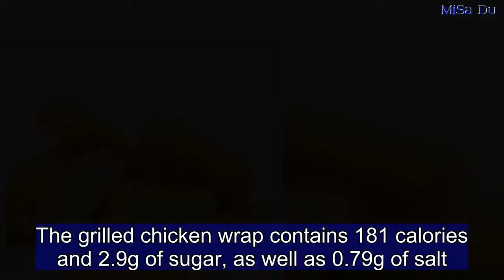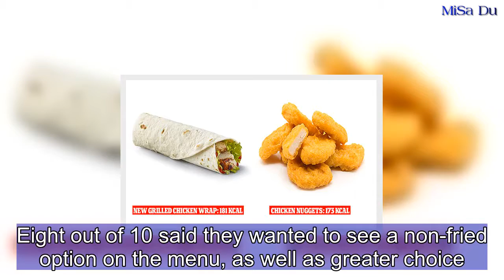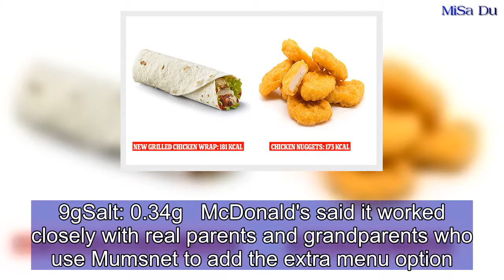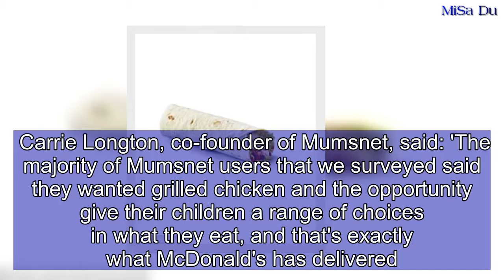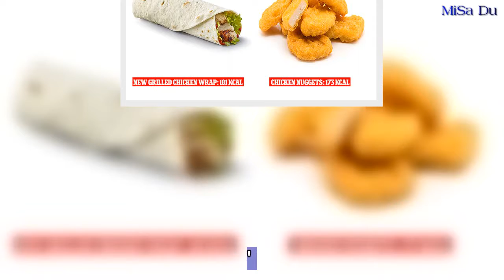McDonald’s adds healthy grilled chicken wrap to the list of Happy Meal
McDonald's has added a 'healthy' grilled chicken wrap to its children's Happy Meal menu after parents on Mumsnet requested a non-fried option for their youngsters.However the new wrap contains more calories, sugar and salt than a box of four breaded chicken nuggets, McDonald's own website reveals.The grilled chicken wrap contains 181 calories and 2.9g of sugar, as well as 0.79g of salt. However a box of four chicken nuggets, which is also an option for the £2.69 Happy Meal, contains 173 calories, 0.4g of sugar and 0.34g of salt.McDonald's has added a grilled chicken wrap to its Happy Meal menu after working with 1,000 Mumsnet users on new options.Eight out of 10 said they wanted to see a non-fried option on the menu, as well as greater choice. In response to their request, McDonald's has also made the salad in the new wrap fully customisable.   Share this article   Share   However despite seeming healthier, the new grilled wrap actually contains more than the fried chicken nuggets.The wrap does contain less fat than the nuggets, with 2.9g compared to 8.9g.   Happy Meal Grilled Chicken Wrap  Calories: 181Sugar: 2.9gFat: 2.9gSalt: 0.79g   Happy Meal 4 Chicken Nuggets  Calories: 173Sugar: 0.4gFat: 8.9gSalt: 0.34g   McDonald's said it worked closely with real parents and grandparents who use Mumsnet to add the extra menu option. It's part of a drive to make the menu at the fast food giant slightly healthier.McDonald's has said that its Happy Meal contains 21 per cent less salt, 20 per cent less sugar and 10 per cent less saturated fat content compared with 2006.It has also added healthier sides so that families can choose organic milk or water with their Happy Meals and swap out Fries for Carrot Sticks or Fruit Bags.For fussy eaters, McDonald's now allows parents to add or remove cucumber, onion and pickle free of charge from the new grilled wrap with tomato also available for 20p. This is the first time the Happy Meal menu has been customisable on the kiosk and via the app for Click & Collect ordering. Carrie Longton, co-founder of Mumsnet, said: 'The majority of Mumsnet users that we surveyed said they wanted grilled chicken and the opportunity give their children a range of choices in what they eat, and that's exactly what McDonald's has delivered. 'We're thrilled to see a new product on the McDonald's Happy Meal menu that Mumsnet users have played a fundamental role in developing.'  A McDonald's spokesman said: 'We are delighted to have worked with Mumsnet to develop a non-fried Happy Meal menu item, giving parents even greater choice when visiting our restaurants with their families.'